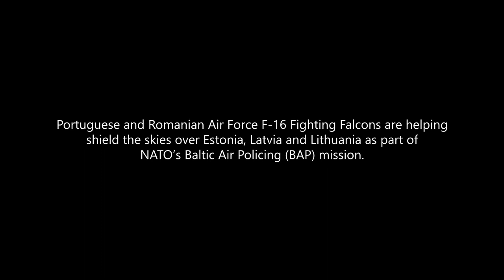Portuguese and Romanian F-16's Defending the Baltic Skies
Portuguese and Romanian Air Force F-16 Fighting Falcons are helping shield the skies over Estonia, Latvia and Lithuania as part of NATO’s Baltic Air Policing (BAP) mission.

Baltic Air Policing was established to secure the skies over the Baltic countries, which don’t have fighters capable of intercepting unknown air contacts. To cover their Allies, several NATO countries send jets to air bases in Lithuania and Estonia, where they are on standby for any contingency.

Air policing is a peacetime activity that takes place 24 hours a day, 365 days a year. When NATO Combined Air Operations Centres (CAOC's) detect air traffic that isn’t responding to hails, they can scramble jets to intercept and visually identify the aircraft.